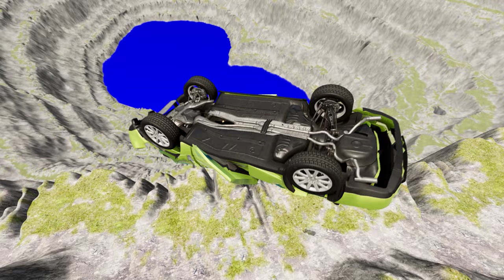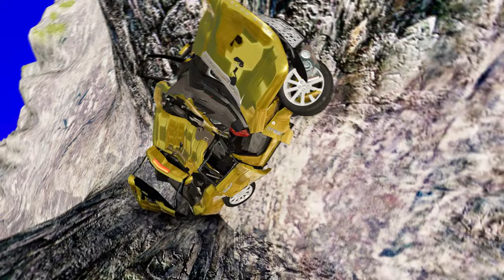Unbelievable Stunts & Insane Accidents in Leap of Death BeamNG.drive #842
Get ready to be on the edge of your seat as we bring you the most unbelievable stunts and insane accidents in the adrenaline-fueled game, Leap of Death in BeamNG.drive. It's time to buckle up and hold on tight as we take you on a heart-stopping journey through death-defying leaps and jaw-dropping crashes.

Dare to witness the ultimate test of skill and bravery as fearless drivers push their limits in the Leap of Death challenge. With realistic physics and intense gameplay, you'll be left speechless as cars fly through the air and collide with unforgiving obstacles.

But be warned, this game is not for the faint-hearted. Prepare to cringe as we showcase the most insane accidents and mishaps that will leave you in disbelief. From twisted metal to explosive crashes, every moment is a thrilling rollercoaster ride that will leave you wanting more.

Join us as we explore the endless possibilities of stunts and accidents in BeamNG.drive's Leap of Death. So grab your popcorn and get ready to witness the ultimate display of adrenaline-pumping action. Let's dive into the world of unbelievable stunts and insane accidents in Leap of Death BeamNG.drive!